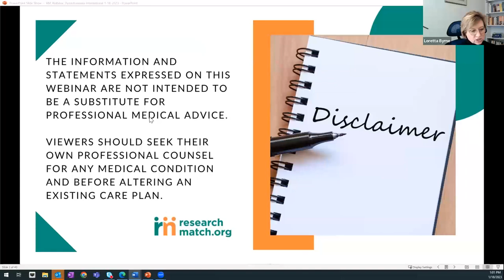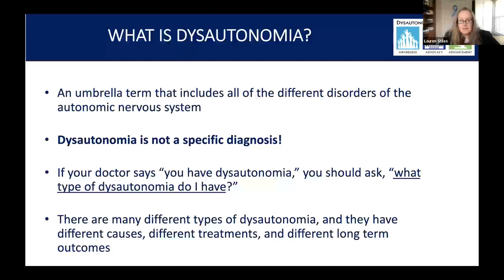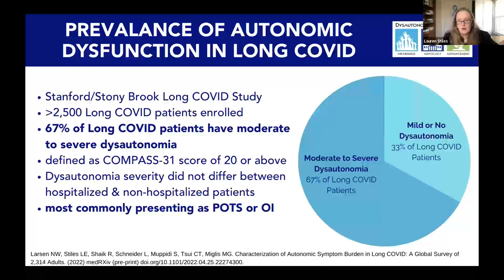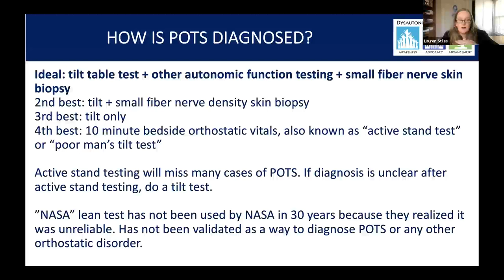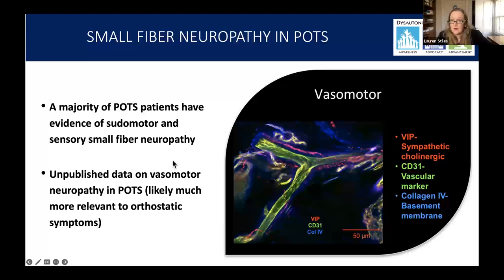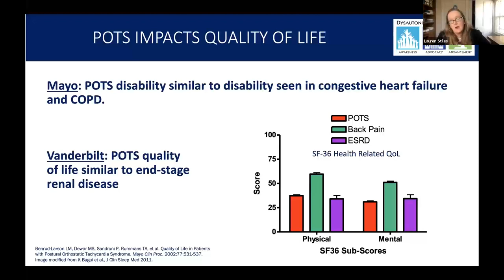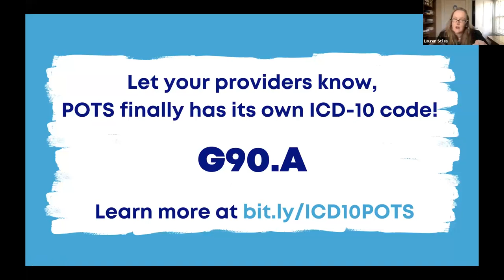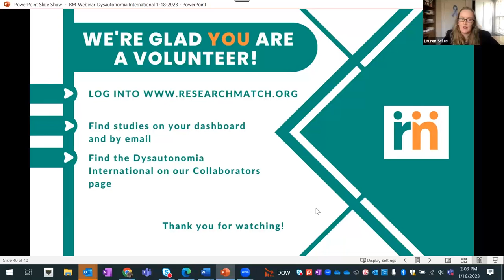January 2023 Webinar: Long COVID and POTS - What You Need to Know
This webinar will help researchers, clinicians, and patients interested in learning how Postural Orthostatic Tachycardia Syndrome (POTS) is diagnosed and treated, its relationship to Long COVID, and recent updates in POTS research.